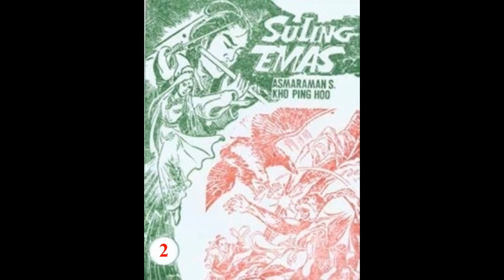Seri Cerita Silat SULING EMAS JILID 2